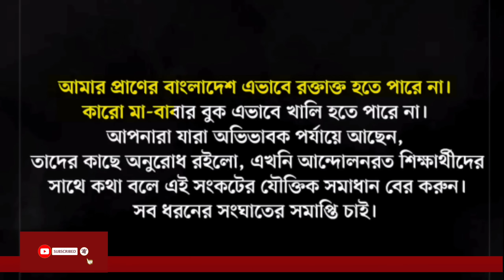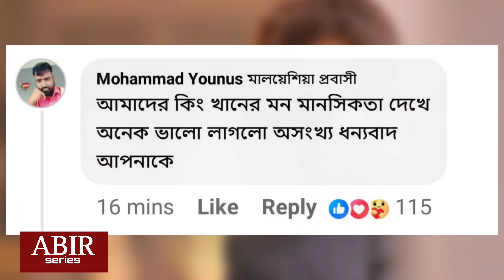কোটা আন্দোলন মুখ খুললেন শাকিব খান | কোটা সংস্কার আন্দোলন ২০২৪ | quota andolon | quota andolon 2024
মুখ খুললেন শাকিব খান | কোটা সংস্কার আন্দোলন ২০২৪ | quota andolon | quota andolon 2024 | shakib khan
মুখ খুললেন শাকিব খান | কোটা সংস্কার আন্দোলন ২০২৪ | quota andolon | quota andolon 2024
ছাত্রলীগ নেত্রী কান ধরে উঠবস | কোটা সংস্কার আন্দোলন ২০২৪ | quota andolon | quota andolon 2024
ছাত্রলীগ নেত্রী কান ধরে উঠবস,কোটা সংস্কার আন্দোলন ২০২৪,quota andolon,quota andolon 2024,quota andolon 2024 today,quota andolon live,কোটা সংস্কার আন্দোলন ২০২৪ live,কোটা সংস্কার আন্দোলন ২০২৪ লাইভ,কোটা আন্দোলন ২০২৪,কোটা আন্দোলন,কোটা আন্দোলনের সর্বশেষ খবর,quota andolon bangladesh,কোটা সংস্কার আন্দোলন ২০২৪ আজকের খবর,ছাত্র আন্দোলন 2024,quota andolon 2024 latest news,quota andolon live today